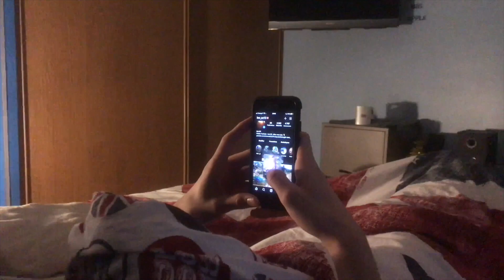VIDÉO SPÉCIAL NOËL 🎄 - DANS MON RÊVE - (édit vtt)